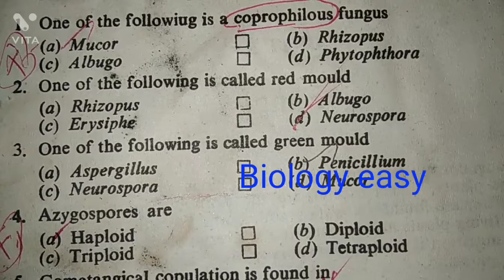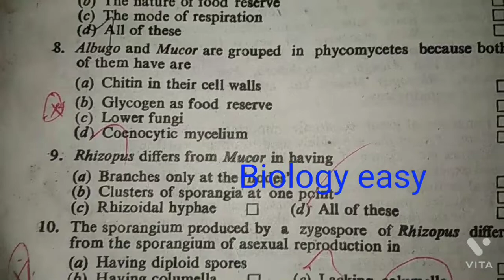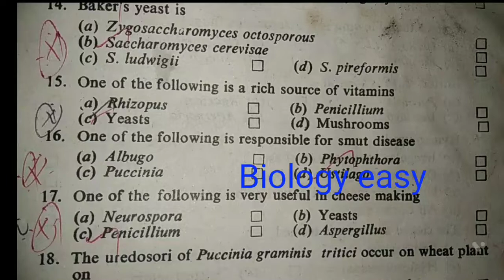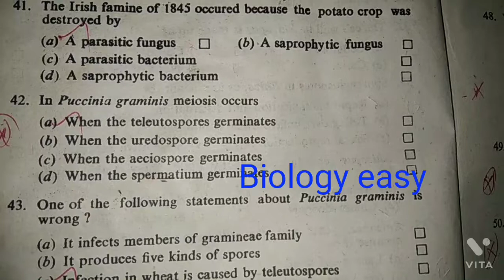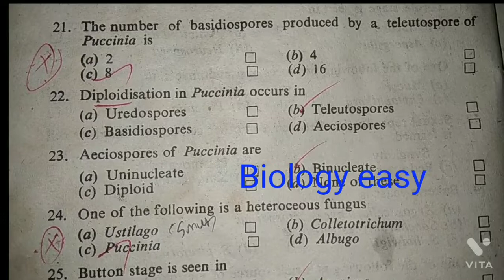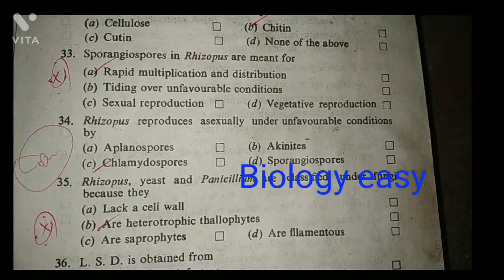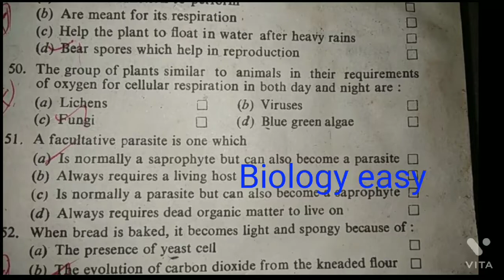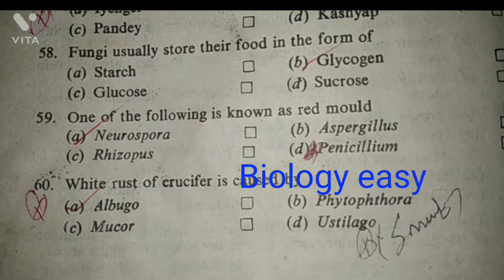Pg trb botany in tamil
This video explain unit 1 from fungj for the pg trb exam. thank you watching my video